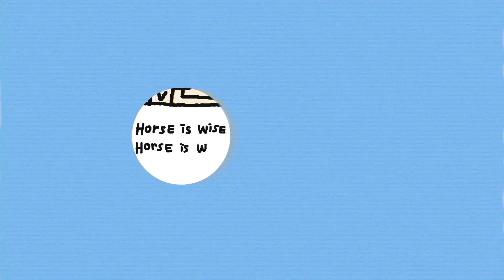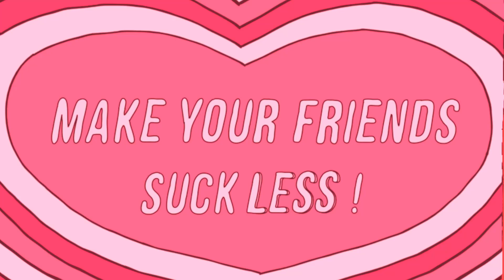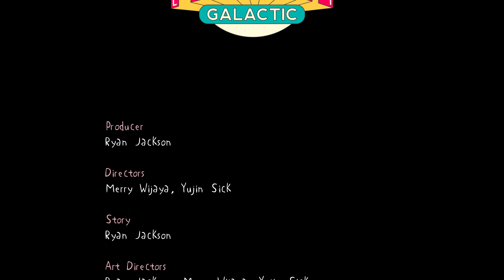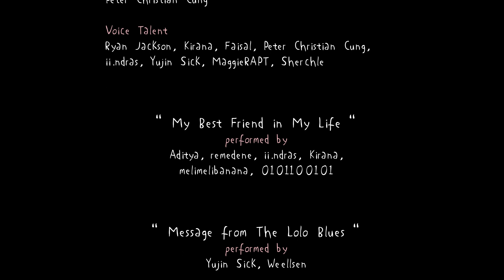TERRORVISION 3000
What do a late-night football match, digital horses, mutants, boring selfies, and an apocalyptic durian all have in common? They’re the plot of Percolate Galactic’s first animated short. Watch with someone you love.